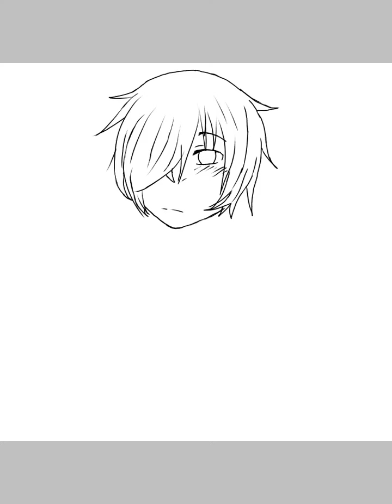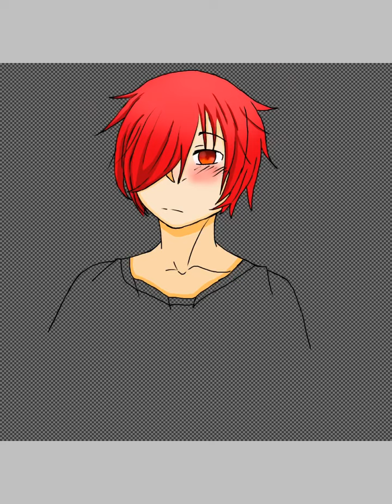Yet another speedpaint of my oc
I own everything in this video except the song , i hope you think its ok I'm still practicing how to draw anime and after i do learn i will start learning about animations so wish me luck and i hope you enjoy